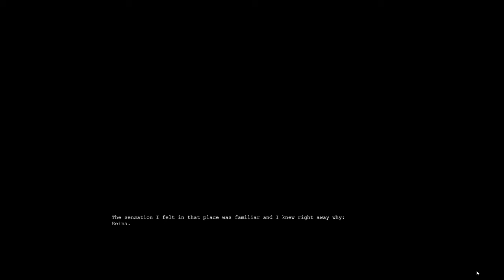Tokyo Dark #91 - Immer tiefer in die Dunkelheit